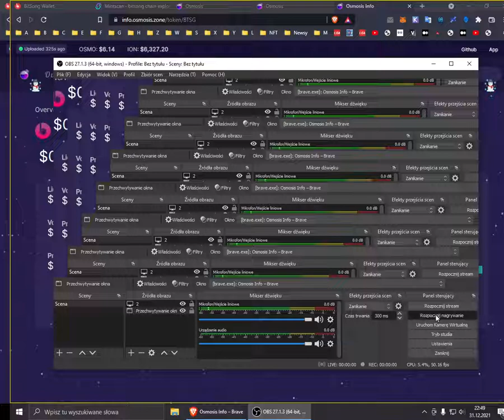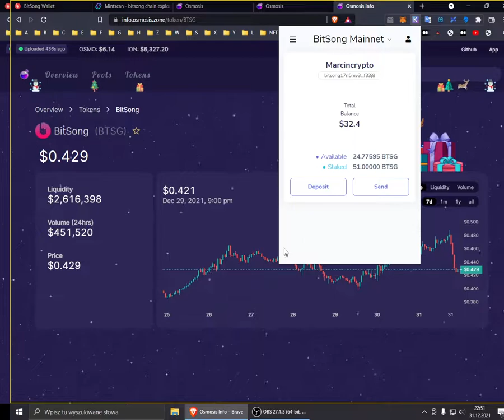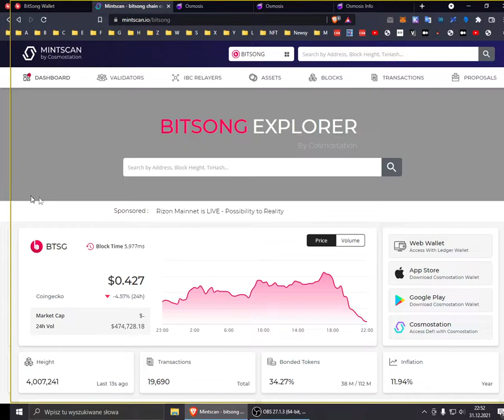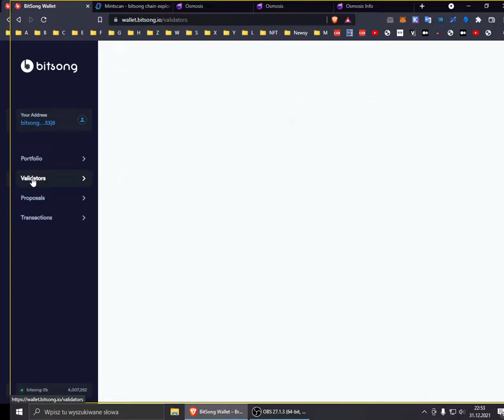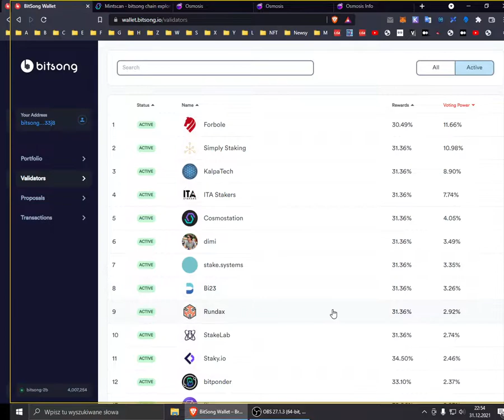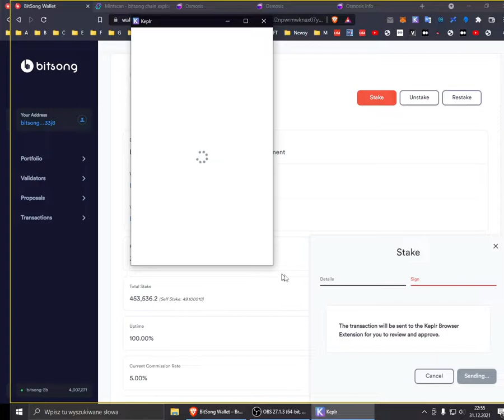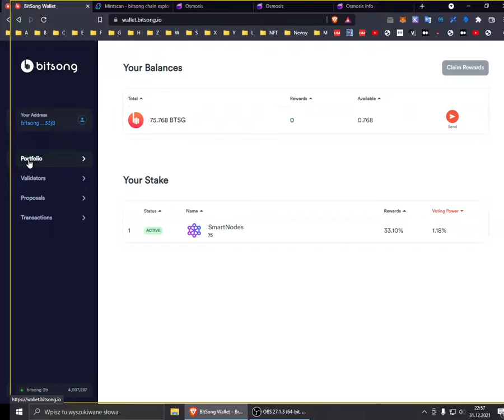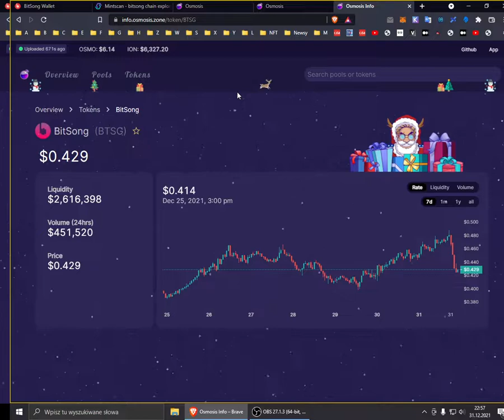💲BTSG - Stacking 🔵🔵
Support channel TIP's:
💲DASH : XvESGxaV7b1dHNk3c8pV12D2r9xsuNikhJ
💲ATOM : cosmos1fmpfx6vu5z9pcsejf6fuwndaamc7rxcsjy3ta6